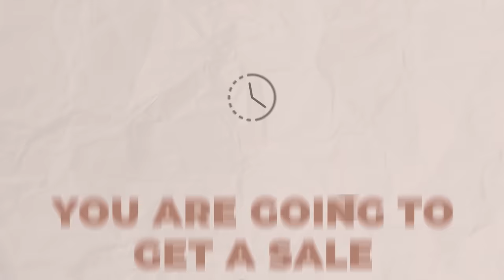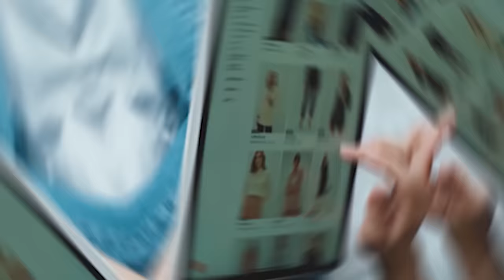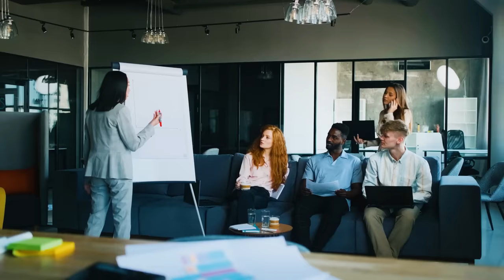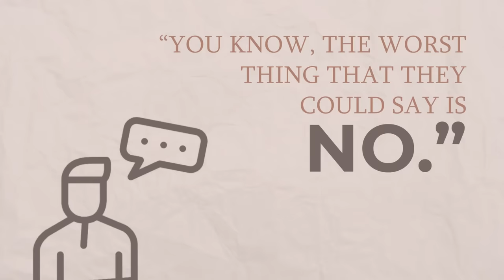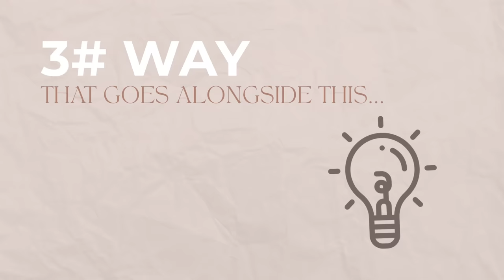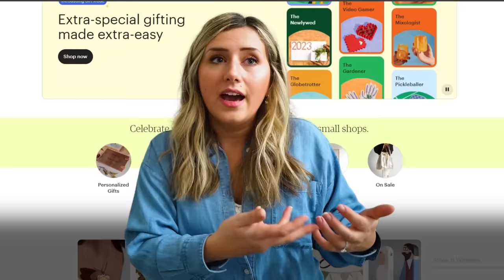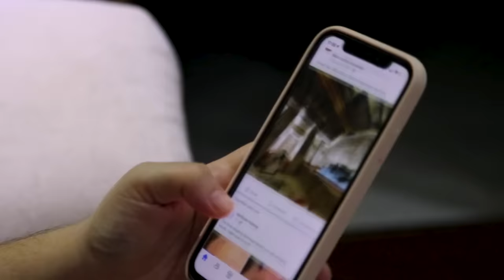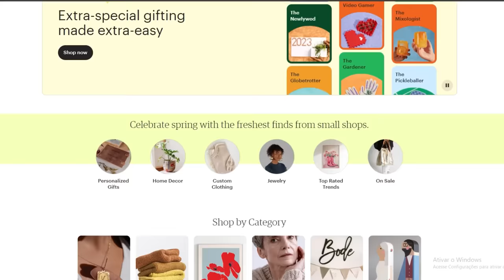How to Get an Etsy Sale in UNDER 24 Hours⏰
Today I go over two methods I've used to get my first Etsy sale, first 100 Etsy sales and multiple daily Etsy sales.

How to Earn Your First 10K with Print on Demand training

//CHAPTERS
0:00 Introduction
3:19 Mindsets You Need For This to Work
6:14 The Worst They Could Say is "No" Mindset
7:00 Two Methods to a Sale in 24 Hours Success Rates
7:57 Ask For the Sale
9:24 How to Not Ask People You Know for A Sale
11:50 2nd Method to a Sale